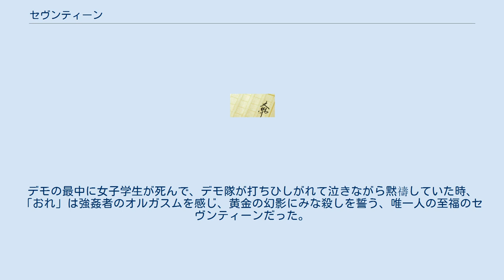セヴンティーン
『セヴンティーン』は、大江健三郎の中編小説。
1961年1月に「文學界」に掲載され、1963年6月に新潮社から中・短篇集『性的人間』に収録されて刊行された。
 浅沼稲次郎暗殺事件の犯人、山口二矢をモデルにしているとされる。
 本作の続編として、主人公の少年が、革新政党の委員長を刺殺し、逮捕されて鑑別所で自死するまでを描いた『政治少年死す（「セヴンティーン 」第二部）』が「文學界」2月号に掲載されたが、1961年2月1日に風流夢譚事件が起き、また「文學界」の版元である文藝春秋と大江に右翼団体から脅迫状が送られてきたことをうけて「文學界」3月号に編集長名で「謹告」と題される謝罪文が掲載された。
その後「セヴンティーン 」第二部）』は大江健三郎の単行本に収録されることはなかった。
2018年『大江健三郎全小説3』に初めて収録された。
 テロが頻発する現代の関心にあわせて、ドイツ、フランスでは2015年以降、相次いで 「セヴンティーン」全編が翻訳出版されている。
 主人公「おれ」は自涜に惑溺している少年である。
「おれ」は過剰な自意識を抱えて他人の目に怯えている。
「おれ」は死について、自分が無になることについて、強い怖れを抱いている。
十七歳の誕生日の食卓で「おれ」が自分の中でもあいまいな考えで皇室批判や自衛隊批判を口にしたところ、自衛隊の病院で看護婦をしている姉から着実な理屈で論駁されてしまう。
「おれ」は逆上して姉を蹴りつけてしまうが、そのことにすぐ後悔し、自責の念にまみれながら、逃避的に自涜を行なって寝る。
「ああ、生きているあいだいつもオルガスムだったらどんなに幸福だろう」 翌日は、古文の定期試験の日だったが「おれ」は試験に全く歯が立たない。
試験が終わり、東大志望の優等生の連中は小賢しく試験問題の論評をしている。
クラスの剽軽ものの「新東宝」は試験問題を下ネタにしてクラスの女の子を笑わせている。
どちらも「おれ」には疎ましい。
試験の次の時間は体育の800m走であった。
「新東宝」は「おれ」が密かに恋情を抱いているクラスのマドンナの杉恵美子に「マスをかくやつはすぐへたばる」と怪情報を流したと冗談を言う。
「おれ」は他の走者より完全に遅れてゴールインする。
ゴールインしてみると「おれ」は走りながら失禁しており皆の嘲笑の的となった。
 絶望しながら自治会をさぼって帰宅の途につく「おれ」に「新東宝」が声をかけてくる。
右翼の街頭演説のサクラにならないかという。
右翼のサクラをやっていることは「新東宝」の秘密のようである。
連れ立って新橋駅前にいくと街宣車の上で「皇道派」の逆木原国彦が演説をしている。
演説は全く盛り上がっていないが、逆木原はまったく気にせず演説を続ける。
「あいつらは売国奴だ 、ヘドだ 。おれは誓っていいが、あいつらを殺してやる」「諸君、自分の弱い生をまもるためにあいつらを殺しつくそう、それが正義だ」「おれ」はこの言葉に胸を打たれる。
 気がつくと後ろに三人組の女事務員がおり「おれ」を指差して「あいつ、「右」よ、若いくせに。ねえ、職業的なんだわ 」と言っている。
逆木原の演説に感化された「おれ」は他人の目を跳ね返す力を得ており、こう怒号する。
「 「右」がどうした、おい、おれたち 「右」がどうしたというんだ、淫売ども！」これをきっかけに「おれ」は「皇道派」に入党し、家を離れ「皇道派」本部で暮らすようになる。
「きみは天皇陛下の大御心にかなう日本男子だよ、きみこそ真の日本人の魂をもっている選ばれた少年だ！」 「おれ」の学校での立場は180度変わる。
「皇道派」のサクラを隠れてやっていたことが負い目の「新東宝」が宣伝係となって、俺の「右」としての武勇伝を学校中で広める。
「新東宝」によると、800メートル走での「おれ」の失禁の失態は 、懲罰的にランニングをさせた体育教官への「軽蔑の 「右」的表現」ということになった。
自治会の「左」の秀才が「おれ」に議論をふっかけてくるが、「おれ」は自分自身がかつてあいまいな考えのままにしていたところを突くだけでよかった。
杉恵美子は「おれ」に興味津々の目でいう。
「あなたみたいに時代錯誤の 「右」少年は防衛大学にでも行くことね 」 「おれ」には他人の目が怖くなくなってきた。
逆木原に性欲を抑圧せず「トルコ風呂の女にきみの男根をひともみさせるんだね」と...